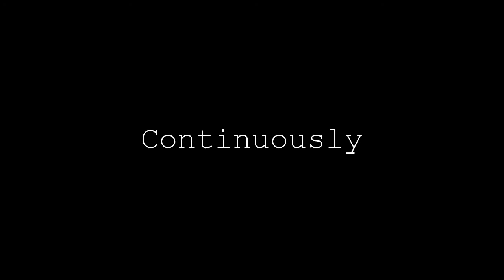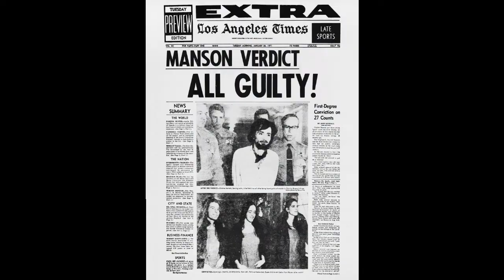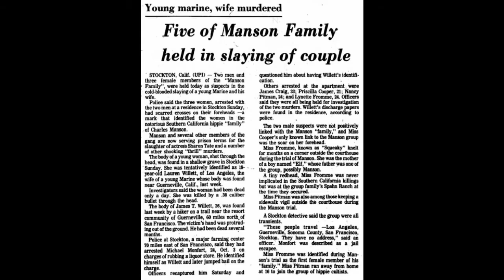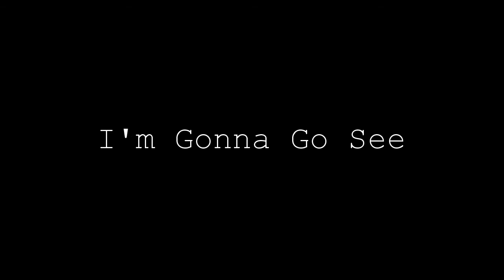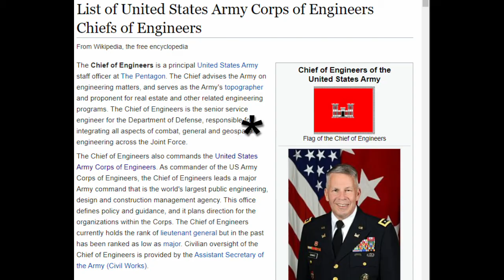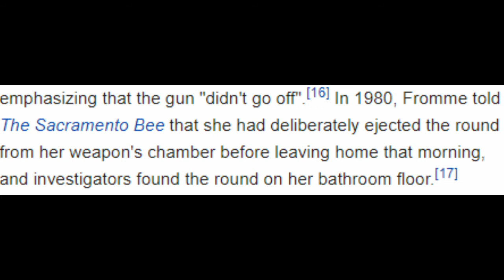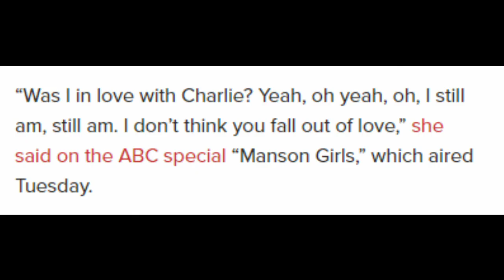Gerald Ford's Californian Assassins part 1: Lynette "Squeaky" Fromme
U.S. Presidents are pretty well known for having haters, sometimes those haters go waaaaaayyyyyyy too far, Gerald Ford is unfortunate enough to have met two of those haters in quick succession, today I will be talking about the first one.

Thank you to GNostica for voicing Charles Manson in the video, please check out his Twitter and Youtube

Sections
Intro: (0:00)
Early Life: (0:31)
The Manson Family: (1:29)
The Attempt: (4:10)
After The Attempt: (6:09)
Conclusion: (6:55)

Music Used
Intro: Kimiko Ishizaka - Bach's Variatio 28 a 2
Early Life: Josh Lippi & The Overtimers - Big ALs
The Manson Family: Diamond Ortiz - Seven Twenty
The Attempt: Silent Part - Pushing The Stone
After The Attempt: Midnight North - Olde Salooner Blues
Conclusion: Bruno E. - Sugar Soul